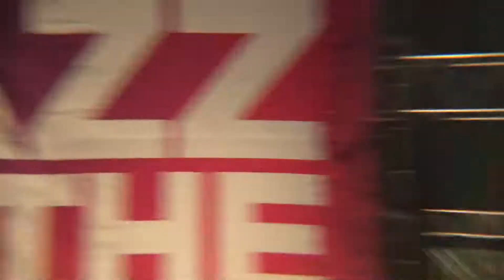Biz Markie jazzinthegarden 3-18-18